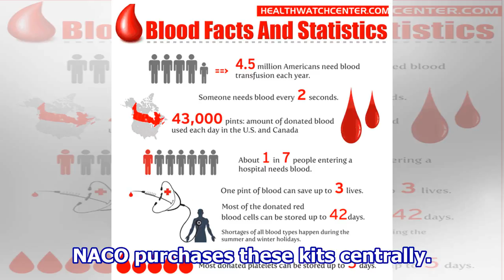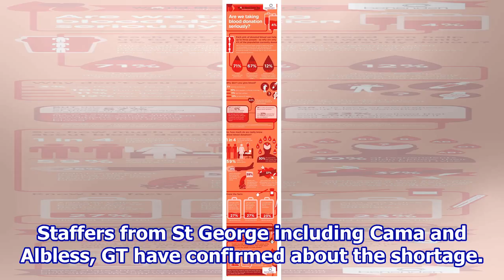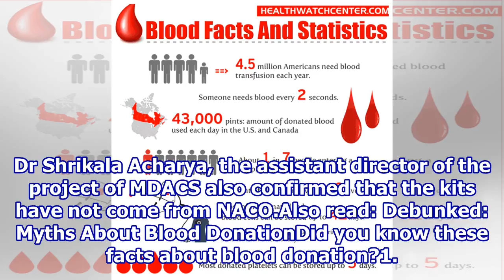Shortage Of HIV/AIDS Kits In Blood Banks, Interesting Facts About Blood Donation